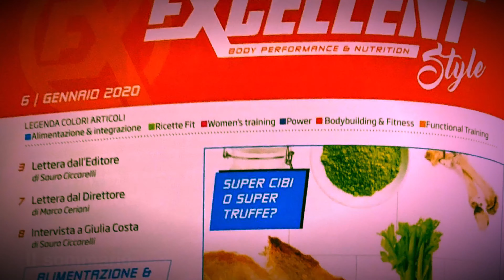Excellent Style n.6 - Gennaio 2020 - Presentazione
On Cover e intervista: Giulia Costa
Calendario 2020 all’interno: Alessia Facchin
👉 SOMMARIO:
3 – Lettera dall’Editore – di Sauro Ciccarelli

7 – Lettera dal Direttore – di Marco Ceriani

8 – Intervista a Giulia Costa – di Sauro Ciccarelli

10 – Chiedete alla nutrizionista – di Jessie R.Shafer

22 – Super cibi o super truffe? – di Mattiew Kadey

30 – Riducete i carboidrati per tutta la vita – di Andrew Riposta

38 – Fit food for women: Tortino proteico al microonde – di Elena Ferretti

40 – Fit food for women: Fit castagnaccio in tazza rivisitato – di Elena Ferretti

42-43 – Calendario 2020 con Alessia Facchin

44 – Programma fitness pronto per l’uso – di Michael Berg

52 – CORE a 360 gradi – di Eric Velazquez

60 – 11 minuti EMOM per boxer – Lara McGlashan

62 – Distensione su panca – Storia, record e sollevamenti “raw” – a cura della redazione

68 – Snatch – di Shawn Mozen

74 – Periodizzazione per il powerlifting – La guida definitiva, parte 1 – del dott. Mike Israetel

80 – Motivation – di Dana Sadecka
SBB - Sustainable Bodybuilding
Dott. Francesco Malatesta
Cardiaca Srl
Nonsolofitness
Funzioni in Azione
RiminiWellness
Elektra Swimwear
NBFI - Natural Bodybuilding & Fitness Italia
Olympian’s Store
Powertec Fitness
❤️Ringraziamo gli abbonati❤️
🥇 Excellent Style - La rivista fitness italiana per uomini e donne - ExcellentStyleFitness ❗️